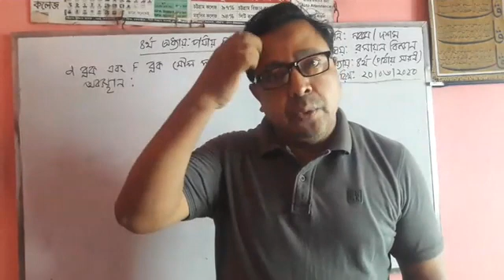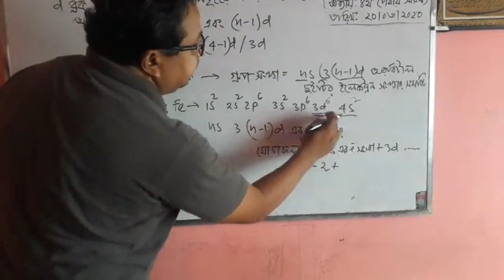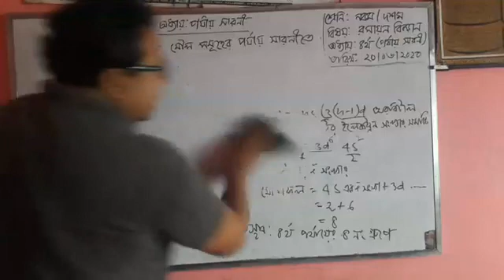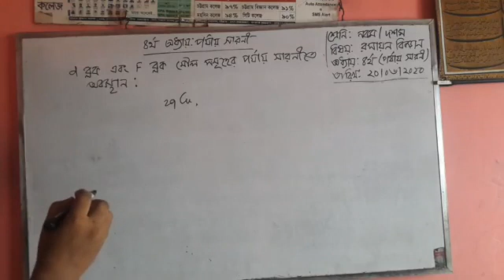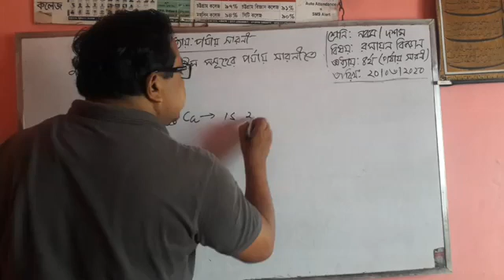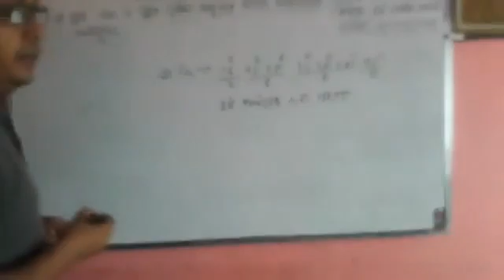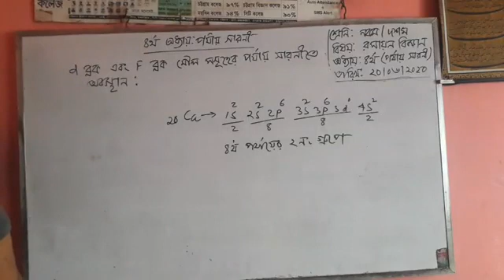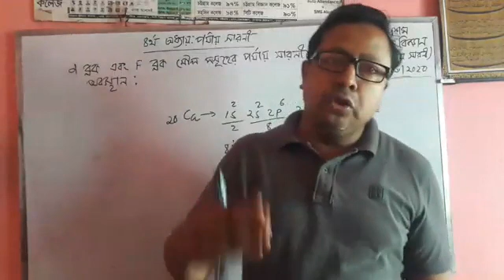Class 9-10 | Chemistry | S.T Placid's School & College